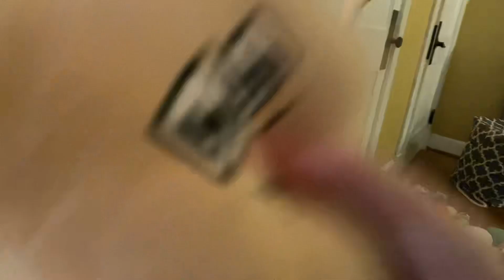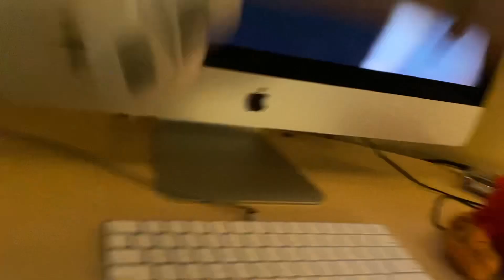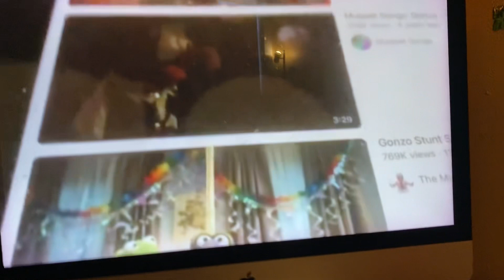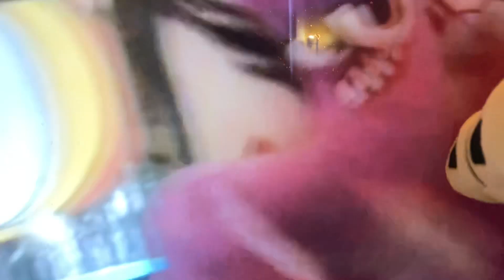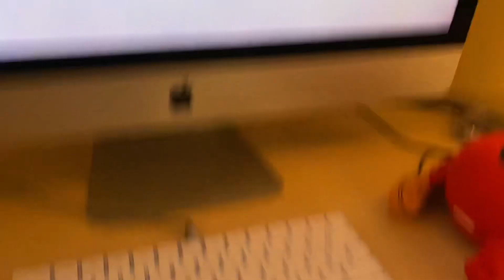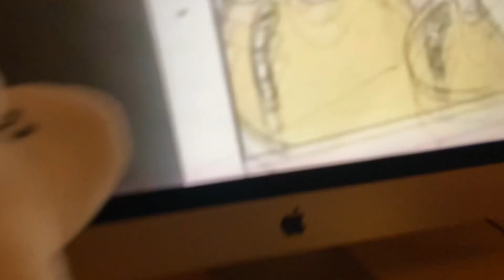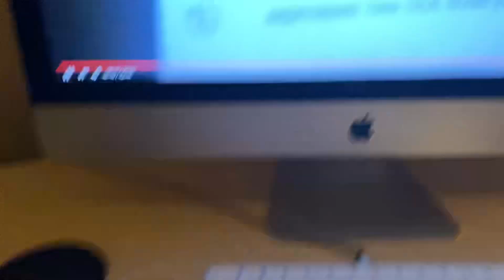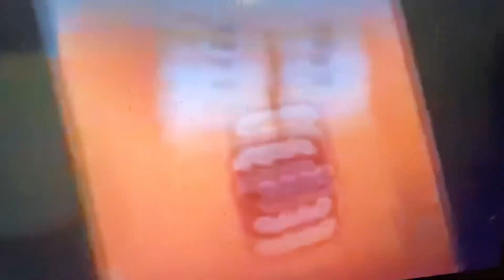Y reacts to the Alphabet Lore Movie 2